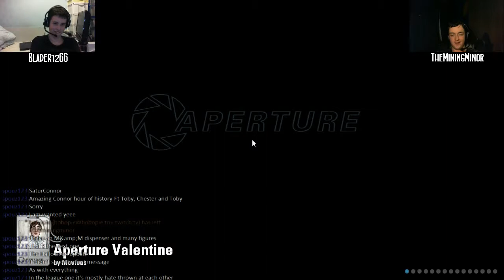Aperture Valentine?!?!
Blader1266 and I get a rather nasty surprise when playing some random Portal 2 community maps! Full version coming soon!!